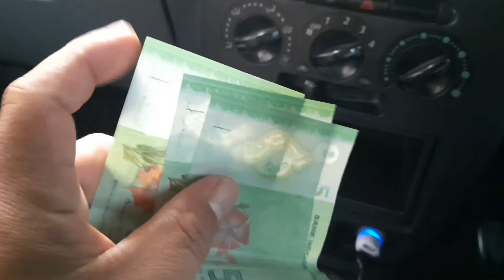Monolog: Ingin Ku Luahkan.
Ingin Ku Luah

Ya kali ini aku rasa memang agak tertekan,
Memang aku akui kali ini cukup terkesan,
Pandemik melanda hidup kian tertekan,
Ya harus bagaimana ku bohongi aku tidak terkesan.

Pendemik Covid cukup jahat sekali,
Bukan hanya kita disini,
Malah seluruh dunia semua sekali,
Merasa kesannya di kehidupan kita sehari-hari.

Jadi harus bagaimana insan sepertiku,
Tidak punya gaji setiap bulan seperti kamu,
Tidak punya tabungan yang boleh dicurik macam kamu,
Dan ya begini lah yang rasanya hidupku.

Merenungi sebuah perjalanan hidup di tahun 2020 ini,
Perjalanan yang langsung tiada erti,
Tiada kemasukan tambah nilai,
Tiada lagi keuntungan yang bisa di nikmati.

Entah berapa lama lah kita harus begini,
Esok lusa masih tiada bayang akan berhenti,
Sepertinya akan terus berpanjangan lama lagi,
Tapi harus bagaimana meneruskan kehidupan seperti ini.

Di akhirnya kita tawakal padaNya,
Kita berdoa semoga kita terus tabah,
Menghadapi hari-hari esok lusa,
Moga-moga ada sinar dihujung sana.

Tetap lah yakin bahawa rezeki pasti ada,
Mungkin bukan hari ini, barangkali esok atau lusa pasti ada,
Bertahanlah kita apa adanya,
Moga-moga semua ini terhenti selamanya.

Vlogging Equipment

Camera;
-Dji Osmo Pocket
-Eken H9R